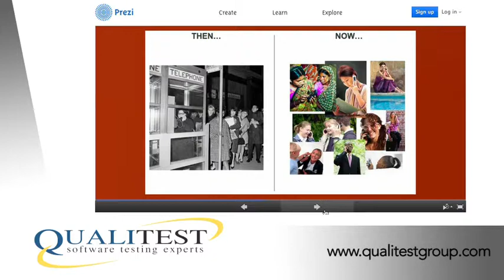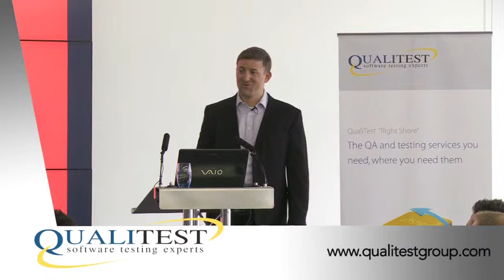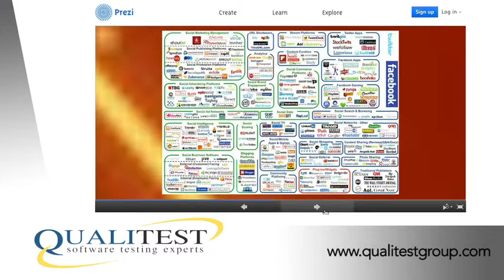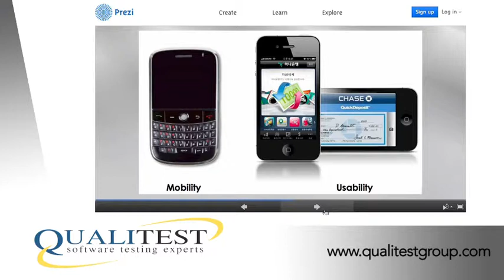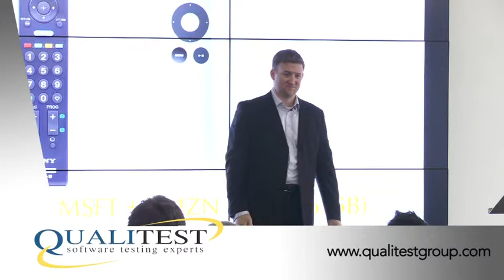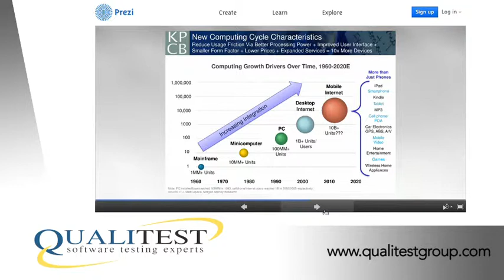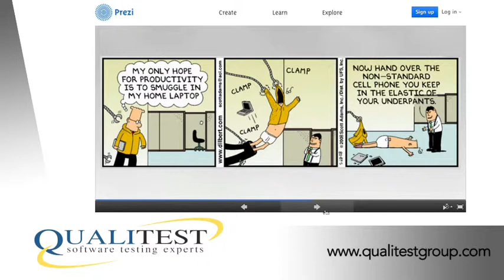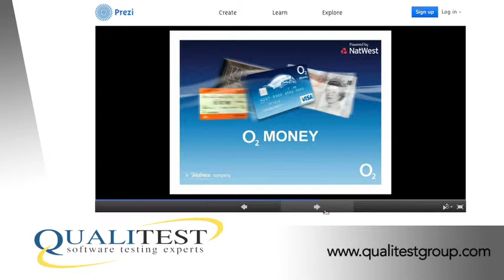The Mobile Wave Part 3 - Roy Vella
The Mobile Wave by Roy Vella